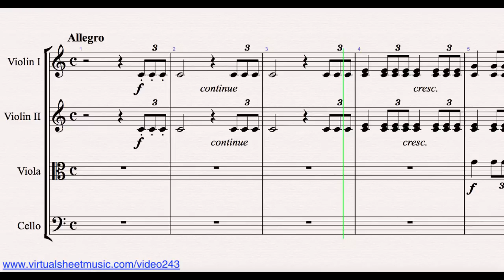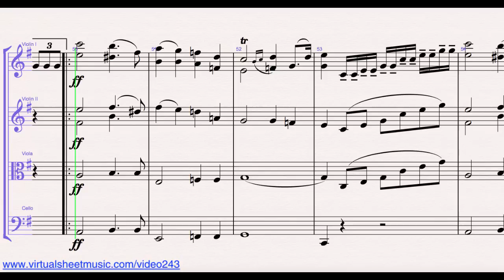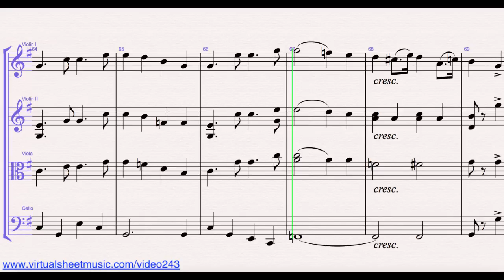Felix Mendelssoh n-Bartholdy Bridal March - String Quartet Music Video Score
Felix Mendelssoh n-Bartholdy Bridal March - String Quartet Music Video Score. This Video Score is about String Quartet and related MP3 files. It gives you the opportunity to play the music directly from your computer screen and to discover our unique repertoire of high quality digital sheet music.